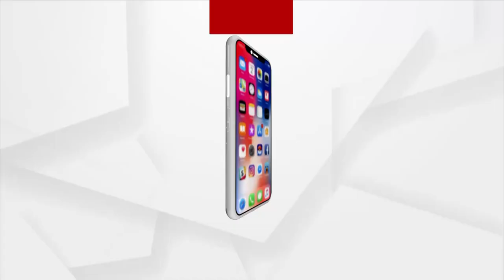ନିଜେ ନିଜର ଗୁଜୁରାଣ ମେଣ୍ଟେଇ ପାରିଲେ ସମାଜରେ ସଶକ୍ତ ହୋଇପାରିବ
ଗୋଟିଏ ସମାଜକୁ ସଶକ୍ତ ସେତେବେଳେ ମାନିବା ଯେତେବେଳେ ସମାଜର ସବୁଠୁ ତଳ ସ୍ତରରେ ରହୁଥିବା ଲୋକ ନିଜେ କିଣିକି ନିଜର ଗୁଜୁରାଣ ମେଣ୍ଟାଇ ପାରିବ।